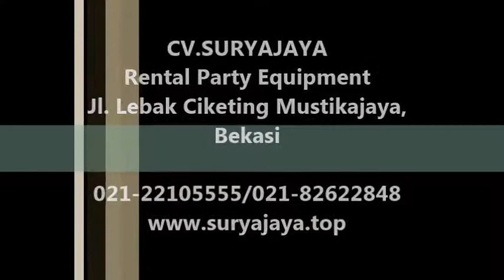Jasa Sewa Toilet Portable Di Jabodetabek